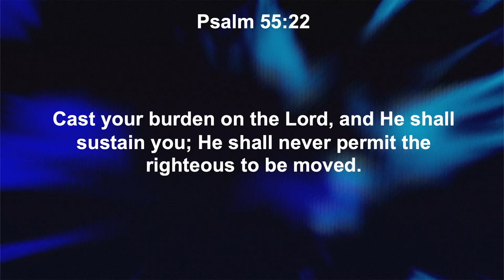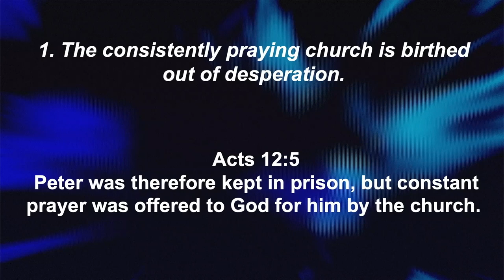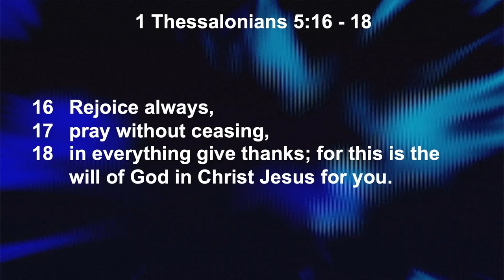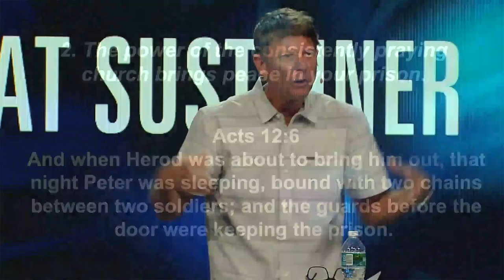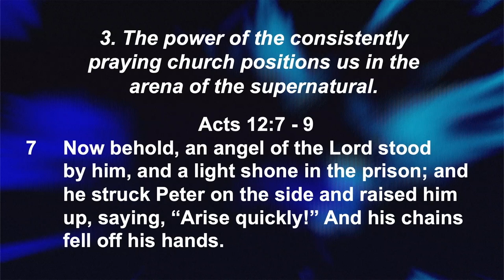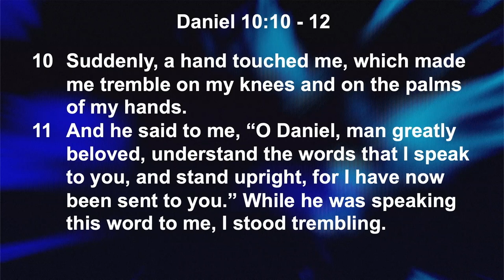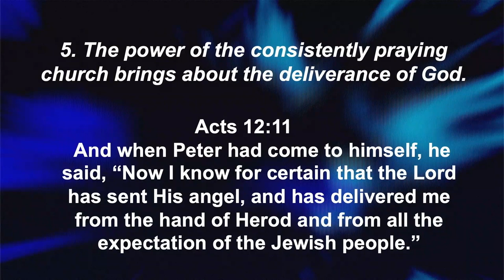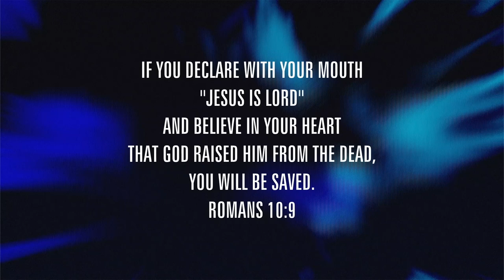Sunday 07-23-23 11AM Sermon || Pastor Jason Byars